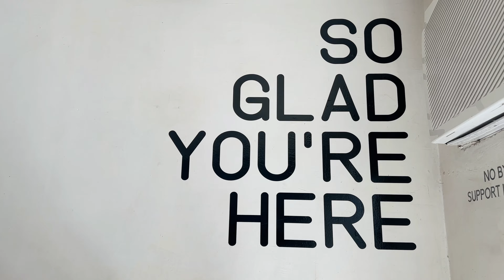realistic week in a life of a café owner in the philippines: tried baking brookies! 🍪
WATCH IN 2K/4K ~

here’s a short video of my entire week. quite busy so i wasn’t able to film all of the drinks and desserts i made. i promise to film more next time!

🌸 equipments:
iphone14promax

🌸 about me:
eiah / ‘94 baby
living in Cavite, PH